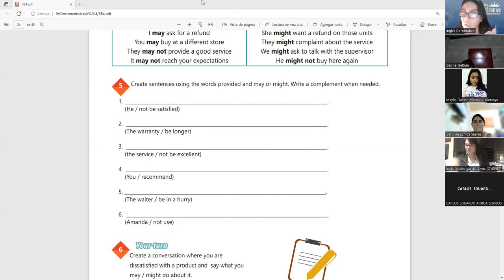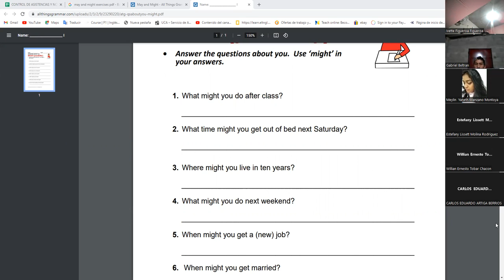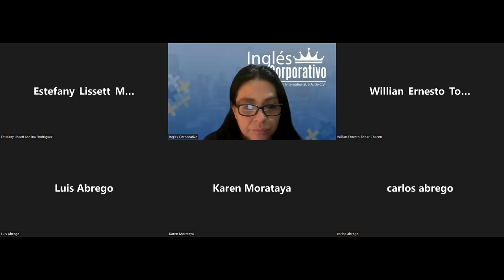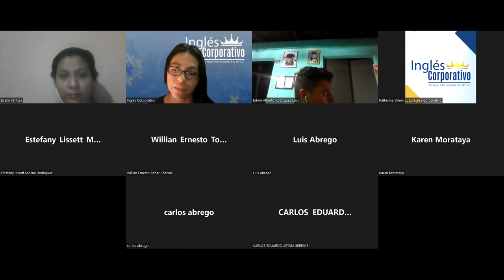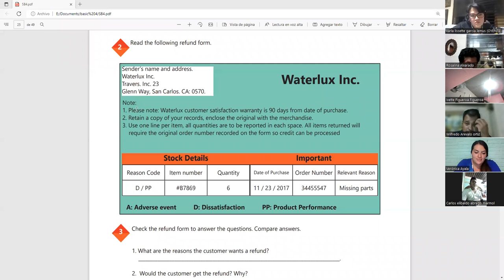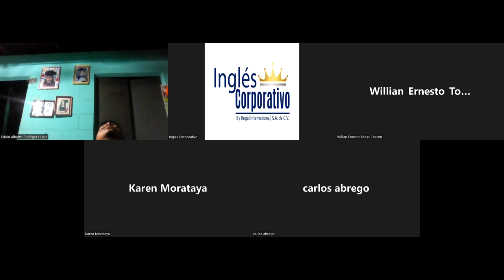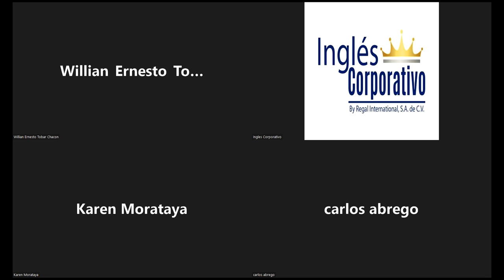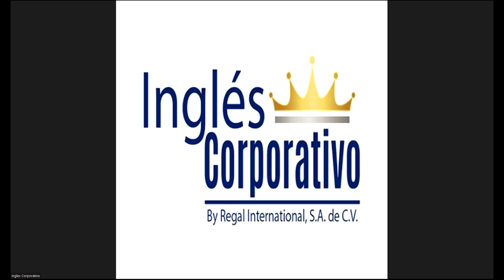Ingles Corporativo-24-6-2022-How to use would and would like to.